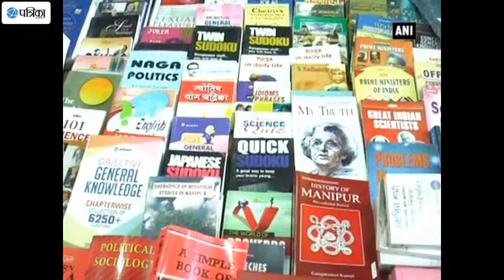57 Publishing Houses Take Part In 25th Imphal Book Fair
The Department of Art and Culture and Manipur Government have organised silver jubilee edition of the Imphal Book Fair in collaboration with Raja Rammohun Roy Foundation in the capital city. The event began on December 15th and will continue till 29th December. During the fair, various programmers, including interactive programmes with writers, singers, theatre personalities, panel discussions and competitions are being held. Chief Librarian, State Central Library, Imphal and Convener of 25th Imphal Book Fair E Latakishwar Singh said a total of 57 publishing houses, including 25 from outside the state, and have participated in the fair.